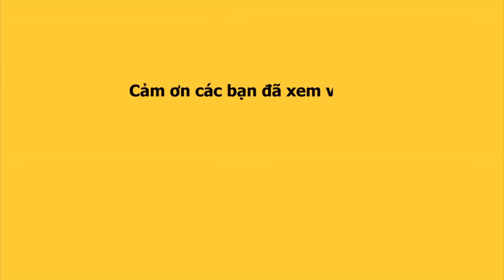NAM EM sao chép màn catwalk bikini H'HEN NIÊ nhộng hóa bướm tại Miss World VN